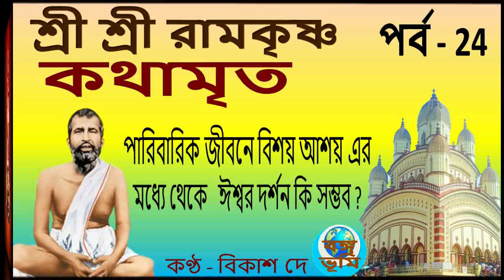Ramakrishna Kathamrita in Bengali. Part. 24 Bengali Audio Story. শ্রী শ্রী রামকৃষ্ণ কথামৃত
সহশ্র  মহান ব্যক্তিত্বের পবিত্র ভূমি – বঙ্গভূমি । যথাযথ শ্রদ্ধার সাথে তাদের স্মরণ করা আমাদের কর্তব্য । এই চ্যানেলটি এই বাংলার মহান ব্যক্তিত্ব এবং সমৃদ্ধ সংস্কৃতির জন্য উত্সর্গীকৃত Sri Ramakrishna Kathamrita in Bengali. All volumes.  Bengali Audio Story. শ্রী শ্রী রামকৃষ্ণ কথামৃত Vakti Katha. Teaching of Belur Math.The sacred advise of Paramhans Sri Ram Krishna. Language : Bengali